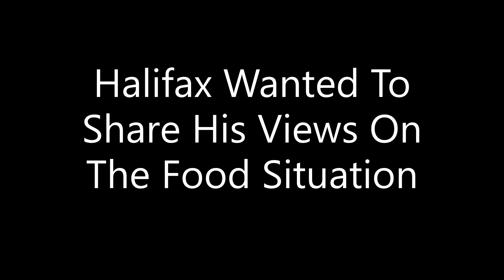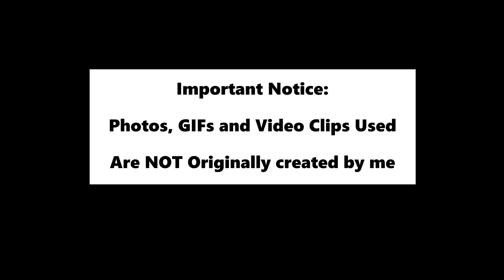Halifax SHARES His Opinions...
ALL LINKS To The Tributes Of Port's Oranges At Kitten Academy...